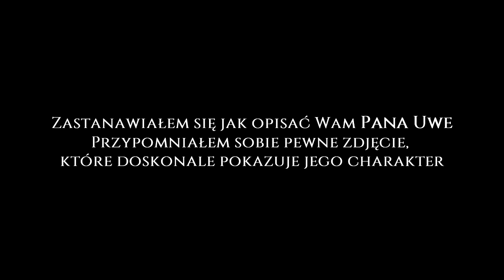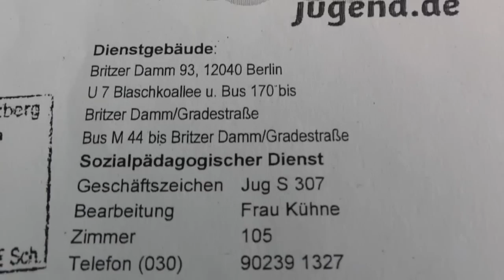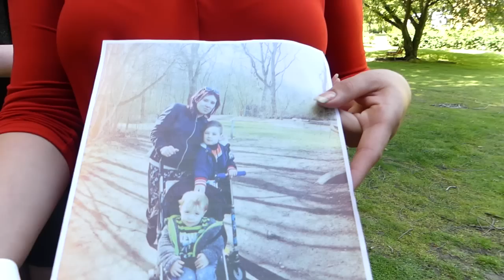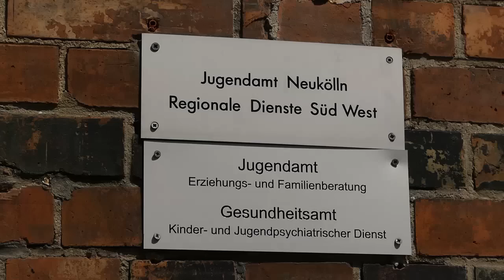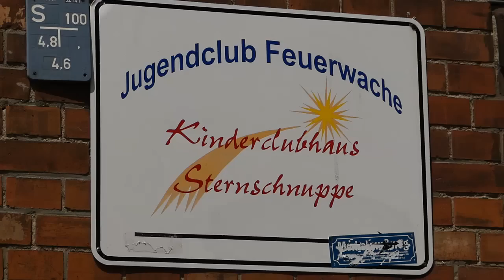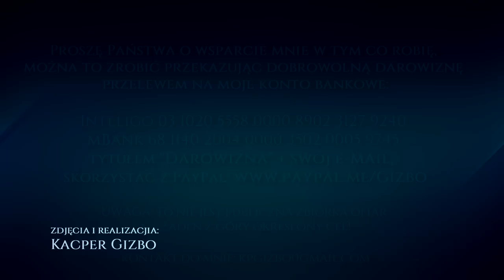Jugendamt barbarzyństwo za Odrą - poruszający film z Berlina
W ostatnim roku było 77 tys. odebrań dzieci w Niemczech, z czego można mówić o 20 tys. dzieci, które mogą być Polakami lub mieć polskie pochodzenie.
Proszę Państwa o wsparcie mnie w tym co robię, można to zrobić przekazując dobrowolną darowiznę przelewem na moje konto bankowe: Inteligo 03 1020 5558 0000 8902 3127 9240 lub mBank 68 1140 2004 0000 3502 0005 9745 tytułem "Darowizna" + swój e-mail, skorzystać z PayPal kontakt do mnie: kpgizbogmail.com
UWAGA: To nie jest publiczna zbiórka ofiar na żaden z góry określony cel!